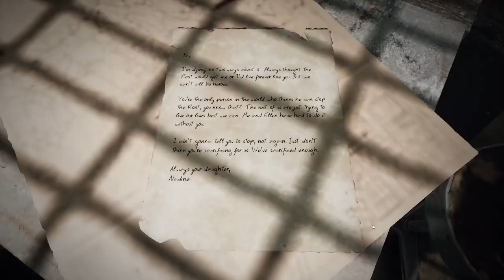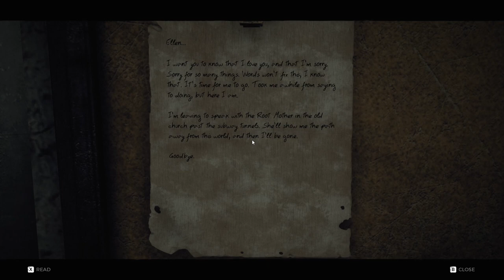REMNANT FROM THE ASHES Walkthrough Gameplay Part 2 - Need Help